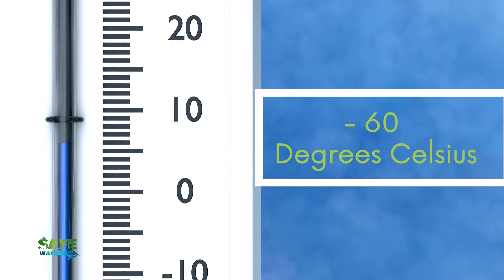Wild and Wonderful Wildlife: Emperor penguins at risk from climate change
The biggest threat to the emperor penguin population is climate change. If our planet continues to warm up, it will detrimentally change the sea ice and destroy the penguins’ habitat. Without the ice, they cannot continue to successfully reproduce, feed, and thrive.  Learn more about how climate change is the biggest threat to their long-term survival.

We encourage you to share this short video with everyone who cares about their impact on wildlife and get ideas on how you can make a difference.

About SAFE Worldwide:
SAFE Worldwide is a non-profit dedicated to the survival of the world’s most endangered species through efforts in education, activism, and conservation by creating innovative solutions and a sense of urgency to save species in danger of extinction.

Additional interviews of the wolf reintroduction project are available on our YouTube channel:  SAFE Worldwide